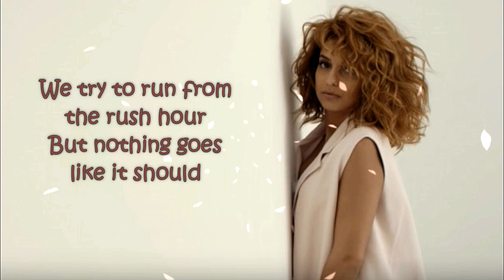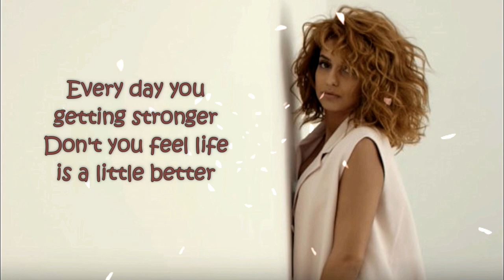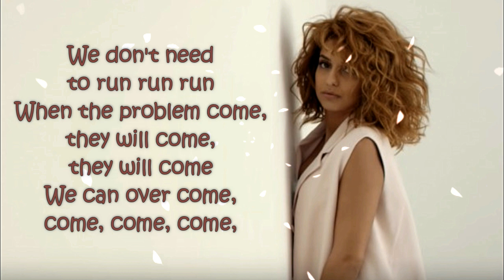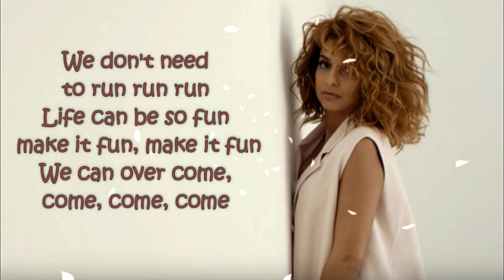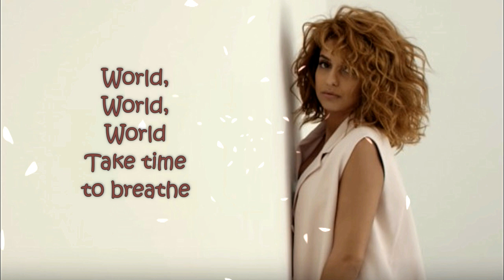TAL - Slow Down The Flow [ LYRICS ] // Le Temps Qu'il Faut (English Version) [ PAROLES ]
Hey ! Friends.
Hey ! Mes ami(e)s.

So, this video is about lyrics for a beautiful song called " Slow Down The Flow " the English Version of french song " Le Temps Qu'il Faut " by TAL.